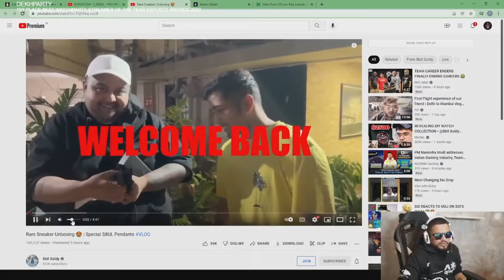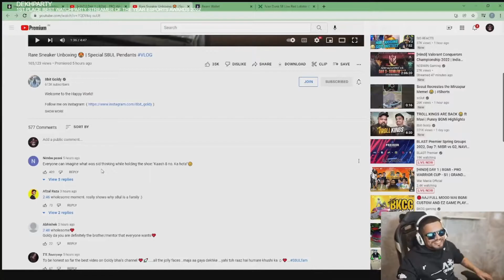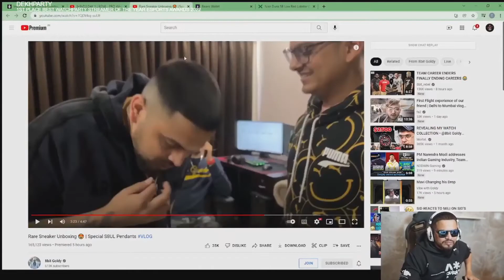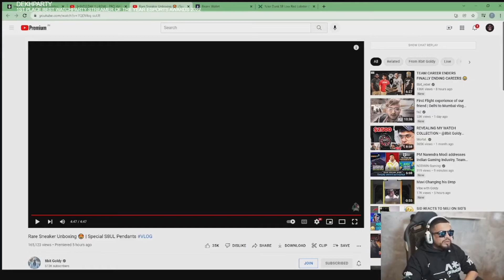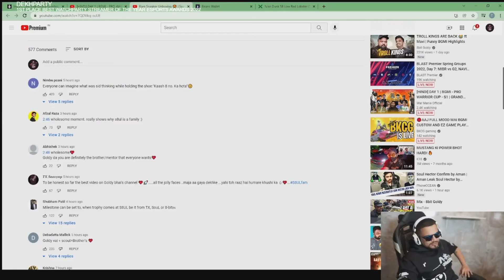SID REACTS ON GOLDY BHAI VIDEO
SID REACTS ON GOLDY BHAI VIDEO#sid#goldybhai